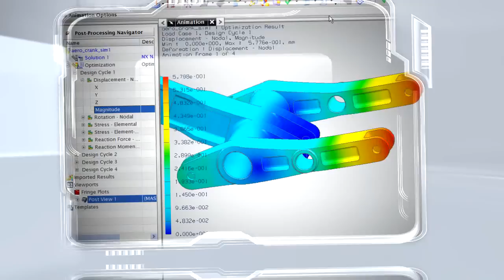NX 8 CAD overview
| We Do This Every Day.